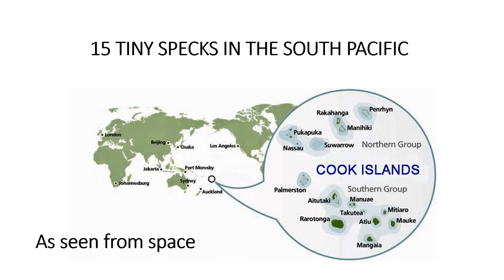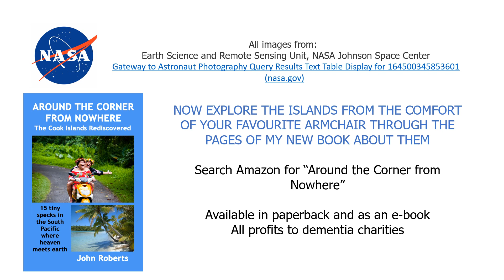The Cook Islands from outer space - revised video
The Cook Islands take on a whole new beauty when viewed from outer space...a view we're unlikely to get ourselves.  But thanks to NASA we can now see them as never before.

All photos are from the Earth Science and Remote Sensing Unit, NASA Johnson Space Center.  You can view and download them for yourself at

This is an UPDATED VERSION of the previous video which included the wrong image of Mitiaro (thank you  to the sharp eyed who spotted this and my apologies, especially to the people of that beautiful island)